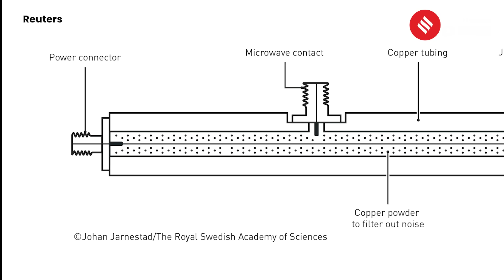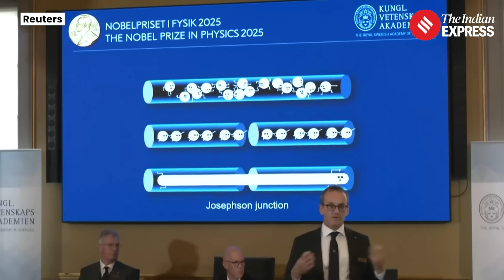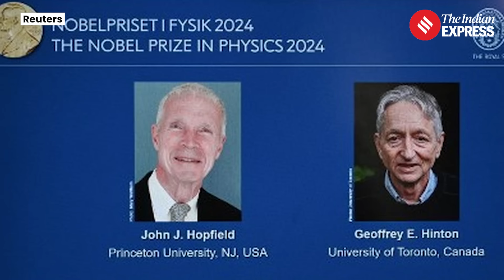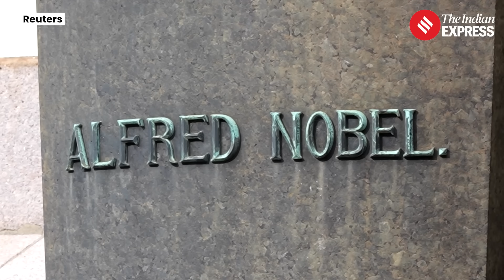John Clarke, Michel Devoret, and John Martinis Win 2025 Nobel Prize in Physics | Noble Prize 2025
The 2025 Nobel Prize in Physics has been awarded to John Clarke, Michel H. Devoret, and John M. Martinis for their groundbreaking work on macroscopic quantum tunnelling and energy quantisation in electric circuits.
Their experiments demonstrated that quantum phenomena can be observed in systems large enough to hold in your hand, showing that superconducting circuits can tunnel between states and emit or absorb energy in precise amounts.
This discovery bridges the gap between quantum theory and real-world applications, paving the way for future advances in quantum computing and technology.